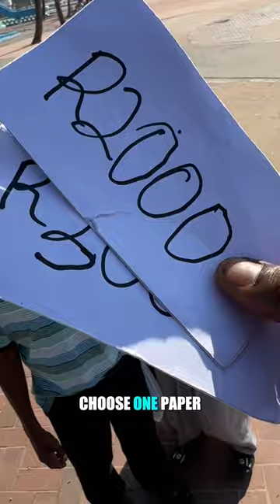Random Act of Kindness that gave This Family a Smile